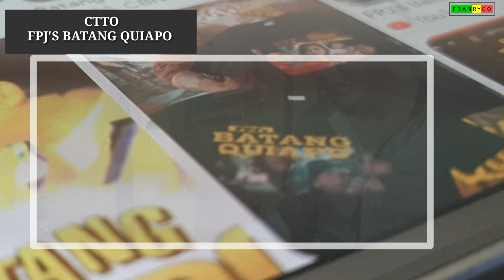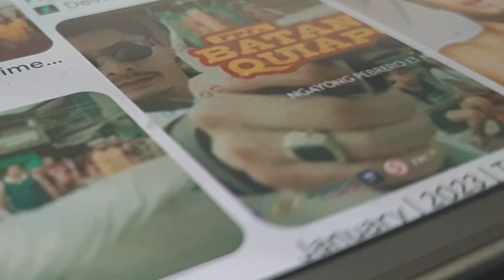FPJ'S BATANG QUIAPO EPISODE 398 | AUGUST 26, 2024 | MGA KAGANAPAN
Mga bagong kaganapan